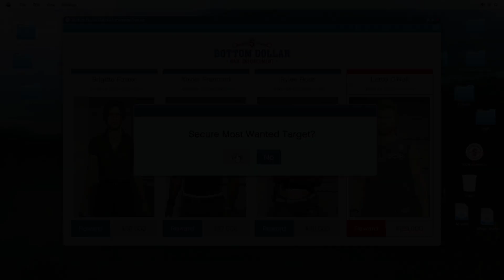Grand Theft Auto V Online - TODAY'S Most Wanted - Leroy O'Neil (October 11, 2024)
Leroy killed himself @ 14:37